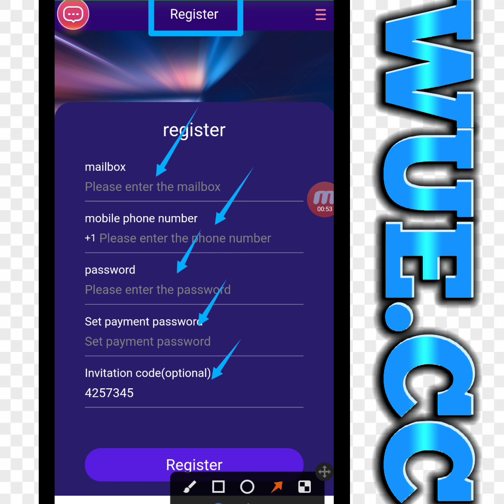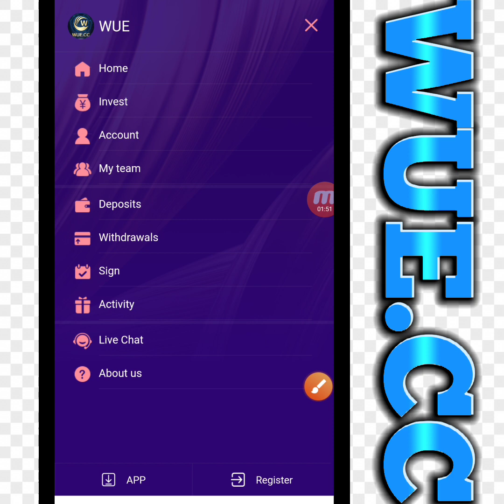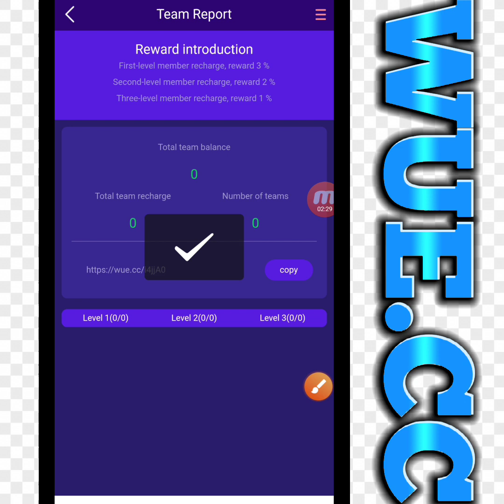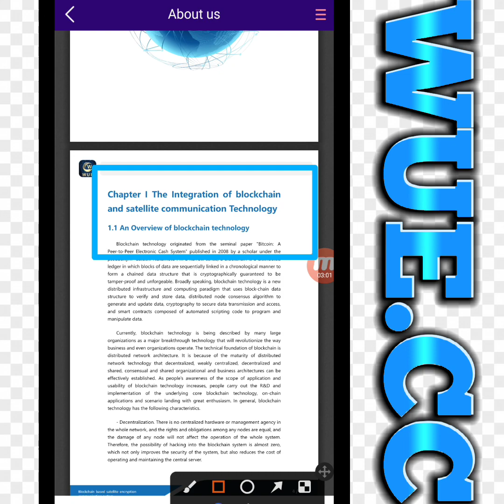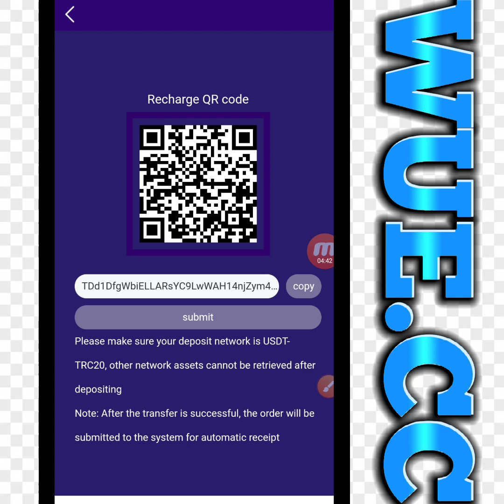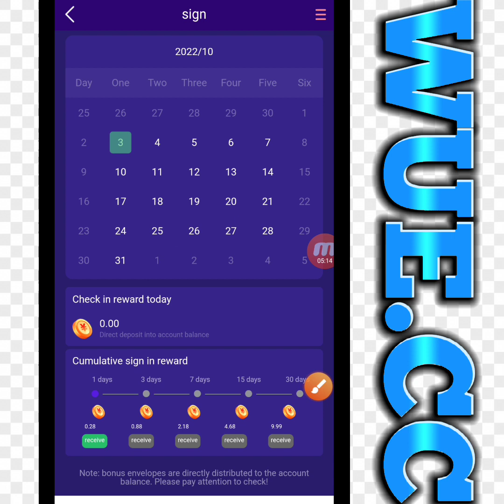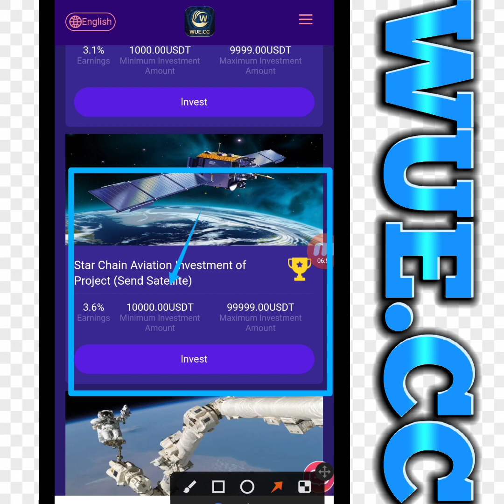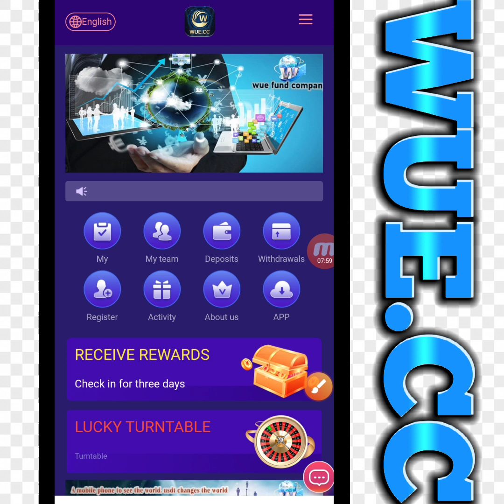[WUE.CC] The highest reward for the turntable is 888USDT, the highest reward for sign-in is 9.99USDT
invitation code:9050838
The Starlink aviation plan that "WUE" participates in will completely bring a communication revolution to mankind, and its impact on 5G networks will also be subversive, especially in the military field. It will bring unprecedented supersonic network era to people all over the world, and use satellite networking to provide all-weather high-speed network services to the earth.
1: Sign in every day to receive rewards. (The highest reward is 9.99USDT)
2: Lucky Wheel, the highest reward is 888USDT. (For every 10 people invited, one gift will be given. On the day of registration, the number of recharges will be given twice)
3: Promotion of member investment project rewards, (A reward 3%, B reward 2%, C reward 1%. Third-level agent 6% reward.)
Invite friends or share to get 6% rewards as follows:
A deposits 1000USDT and gets a 3% (30USDT) commission.
B deposits 1000USDT and gets a 2% (20USDT) commission.
Invite member C,
C deposits 1000USDT and gets 1% (10USDT) commission.
How to get more income, publish to other platforms such as: tiktok, facebook, Messenger, Twitter, ICQ, Gaga, IMVU, etc... You can also get 6% of the total investment of recommended registered members!

bitcoin global blockchain eth token usdt referred to as erc20.tron token trx referred to as tec20. collectively referred to as usdt.btc leader bitcoin owns web2.0.web3.0.defi.dao.nft.nbn.bsc.eth. GitHub can issue SGD.dappsDecentralized App Wallet.imToken.BitPie.MetaMask.TrustWallet.TokenPocket.Coinbase.AToken.TokenPocket.HyperPay.Blockchain.JaxxExchange.Binance.CoinbaseExchange.FTX.Kraken.KuCoin.Bitfinex.HuobiGlobal.FTXUS. Bitstamp. Gemini. Coincheck. bitFlyer. OKX. LBank. MEXC. Coinone. Bithumb